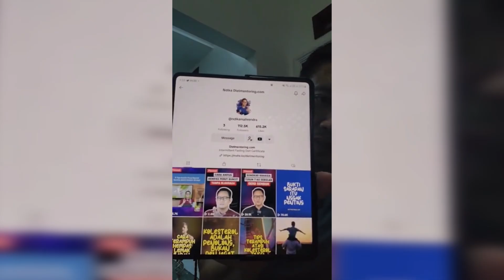Tanya jawab Low Carb Healthy Life dengan dokter Hendri Andreas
Mau mulai diet? Kamu bisa pelajari intermittent fasting dan carvinore diet disini!
👉 Instagram Klinik: @deleganceclinic
👉 Instagram dr. Hendri Andreas: @drhendriandreas

MOHON PERHATIAN :
Channel ini hanya merupakan informasi saja. Bukan untuk konsultasi. Tidak bisa sebagai jawaban yang tepat buat pertanyaan anda. Karena prosedur dan hasil setiap orang akan berbeda. Jika anda tertarik untuk mengetahui lebih lanjut silahkan berkonsultasi langsung dengan dokter bedah plastik yang bersertifikat dan tergabung di dalam Perhimpunan Bedah Plastik Indonesia (PERHIMPUNAN DOKTER SPESIALIS BEDAH PLASTIK - PERAPI)